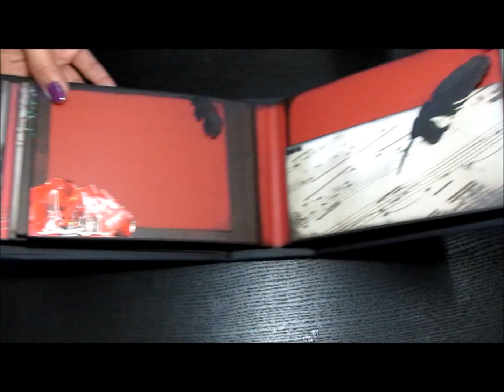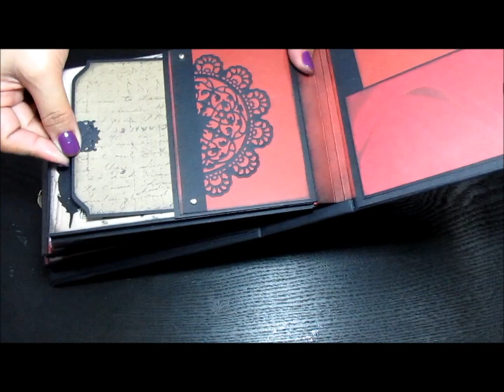Immortal Love Mini Album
Namaste Guys

This project is made from the first Pattern Paper stack that I bought!! It was 5 years ago that I met Shalini and I touched pattern paper for the first time! This paper is so beautiful and special I could never bring myself to cut it so, I have hoarded it for 5 years!! I kid you not, I have!!:D . But for this special occasion I thought what better excuse to finally use it for my Debut DT project!!

I have been planning this album for the last 5 years since I bought this paper. I wanted to keep the color scheme Black and Red!

For any further query Do leave a comment or drop an email.

Ciao
Ash